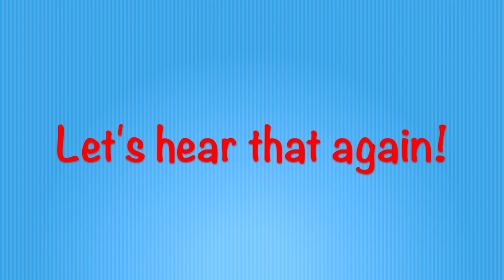Free Waldorf "Singing Easy Songs" Lesson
Try out this free Waldorf singing lesson and see how simple and easy singing can be for you and your homeschool child. This lesson is for parents and teachers in any educational setting who want to bring singing to their own program.

Be sure to see more notes from the course creator at the bottom of this description.

What you will learn:

--- 36 simple songs that are easy, varied, and fun!
--- You will develop greater sensitivity to tones.
--- You will become more adept at simple rhythms so that you can "keep time" more skillfully in music, singing or otherwise
-- Using the song to help develop your "musical ear" so that music is natural and fun.
-- The benefits of regular daily practice vs. occasional practice

This course is for anyone who would like to learn easy new songs.  These songs cover a variety of simple topics and are nice to add to your repertoire!  You can have them to share with others whenever you might have that desire.

For more information and to see all Simply Waldorf offers visit our

Be sure to give us a thumbs up below and subscribe to our channel to see new Waldorf videos including pedagogical tips, free Waldorf lessons, “how to” do Waldorf Homeschool, and much more.

More notes from the Course Creator...
Singing - Level 1
This is a beginning level singing course.  The course is composed of 36 lessons.  Each lesson takes you from start to finish with a single, new simple song.  The themes are simple, often inspired by nature, but also ranging from bedtime songs, mealtime blessings, and even bubble baths!  Young children will especially enjoy them!

The lessons in this course have been extracted straight from the "Recorder Flute - Level 1" course lessons, for those who want to learn new simple songs, but have no interest in learning to play the recorder.
Some portions of the lessons are preserved with the recorder flute being played, so that students can hear the pure tones of the melodies.  However, there is no portion of the actual recorder flute instruction in the video lessons for this singing course.  Instead, there are only the portions of the recorder flute being played and the singing of the songs.

This is a course of new, simple songs that a student can learn with daily practice.  This is NOT a course of vocal training or vocal development.  This course is not designed to expand a vocalist's range, improve their timbre, or any of the other more technical and/or professional aspects of vocal training.  It is just a fun little collection of songs that are fun to sing solo and even more fun to sing with others.

All songs in this course are composed by Rev Bowen.